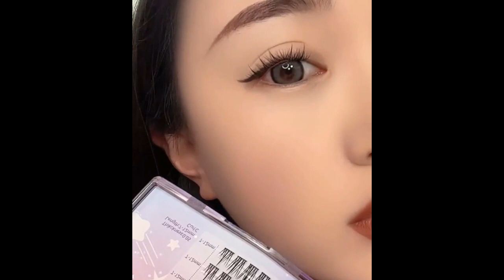SUPER BEAUTIFUL MAKE UP TUTORIAL